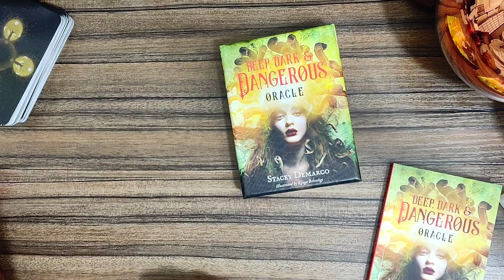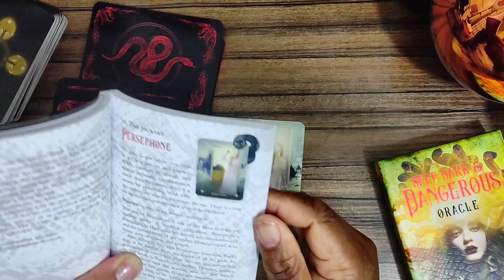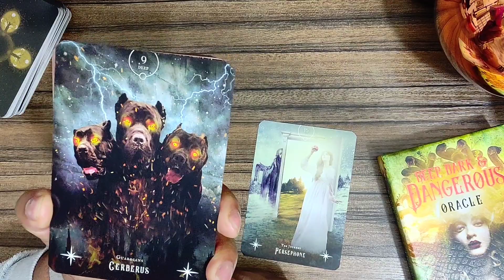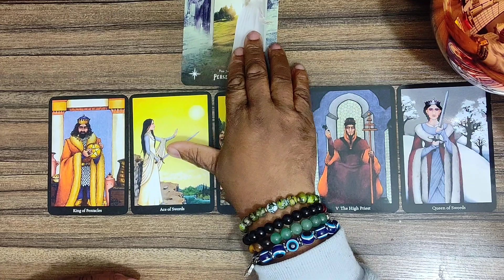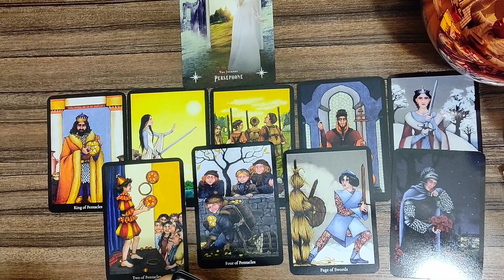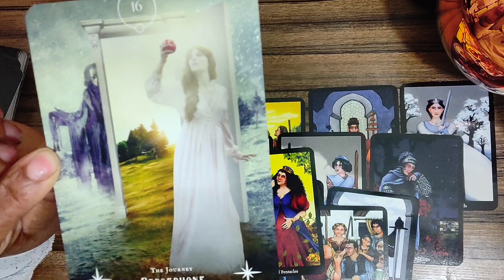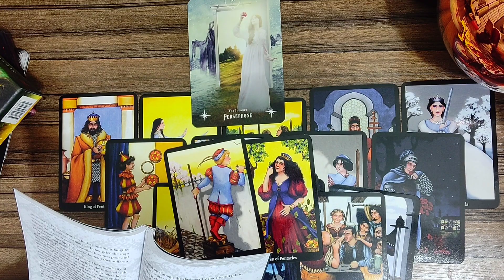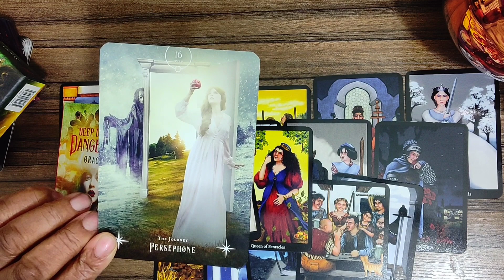DAILY TEA: THE JOURNEY IS REAL BUT ARE YOU BEING DISTRACTED?